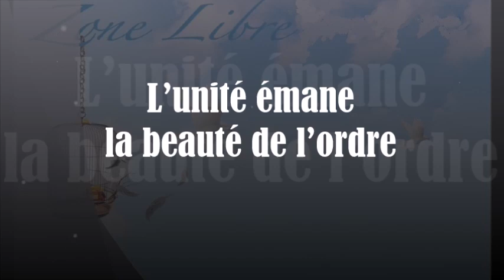1412" De l'unité émane la beauté de l'ordre" Guy ROGER ZONE LIBRE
Rien ne peut être divisé, la vie est un seul ensemble inséparable. La beauté est dans l'union. Cependant, l'illusion donne l'impression que la division est réelle alors l'esprit n'opère plus avec la réalité. Il y a chaos.